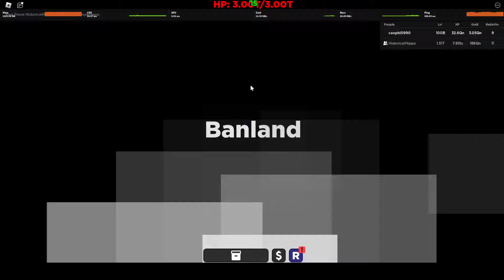Roblox Shadovis RPG | Banland Duo